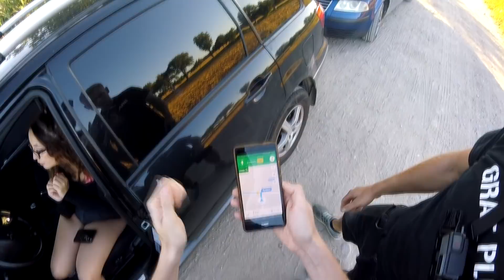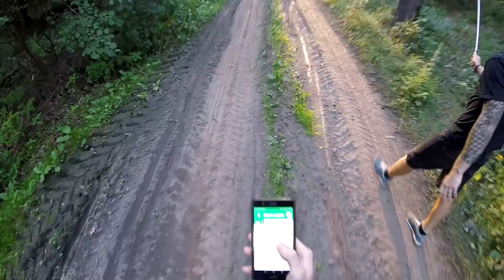RANDONAUTICA - Gdzie nas wyprowadziła? Zwariował GPS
Dziękujemy za każde wsparcie naszego kanału!